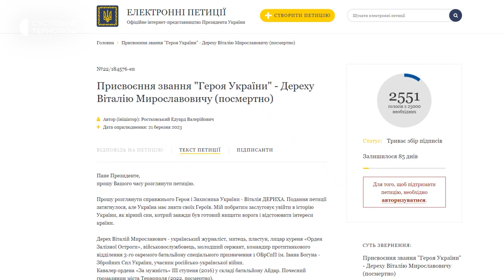Був прикладом самопожертви: побратими просять присвоїти звання Героя України Віталію Дереху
Петиція про присвоєння тернополянину Віталію Дереху посмертно звання Героя України станом на 16 годину 28 квітня цього року набрала понад дві з половиною тисячі голосів із 25 тисяч необхідних. Про це розповів Суспільному автор петиції Едуард Ростковський з позивним "Бард".